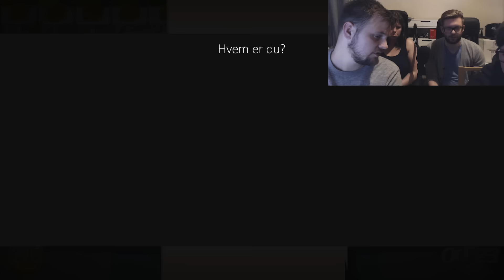PÅ TYNN IS (Norsk Overcooked)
Vi får problemer når vi må hoppe på isflak for å levere maten. Presset blir stort og en av oss får nok.